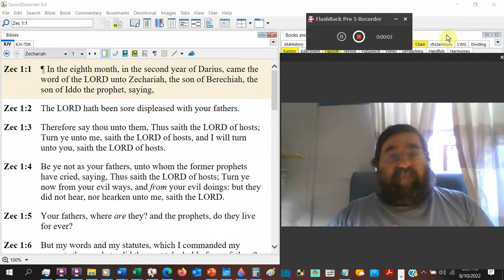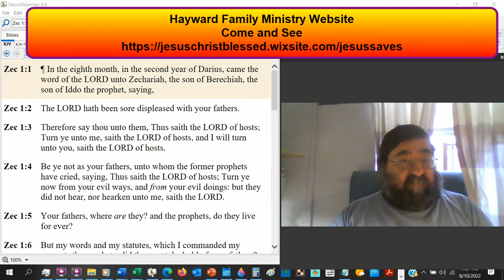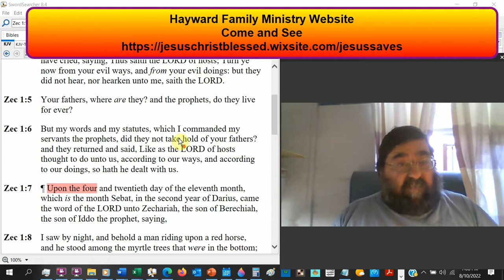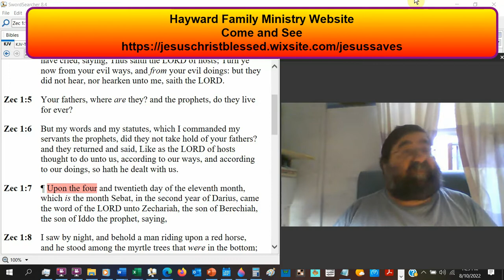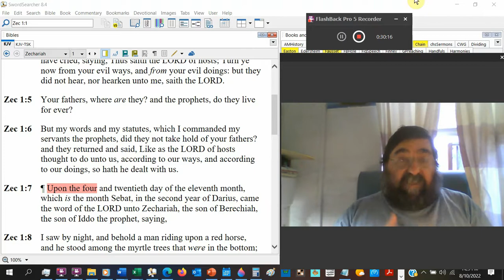…Sore Displeased With Your Fathers… Zechariah 1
Zechariah links himself to the other prophets but contrasts the transience of all human things—those who prophesied and those to whom they prophesied—with the enduring nature of God's Word in the book's opening summons to those who have returned from captivity. It is divided into four distinct segments, each having a unique external personality but a striking internal coherence.
An announcement of the prophet's role, a fervent plea for the people to turn to the Lord so that He would turn to them, a caution not to commit the folly of ignoring God's word that had been so disastrous to their fathers,